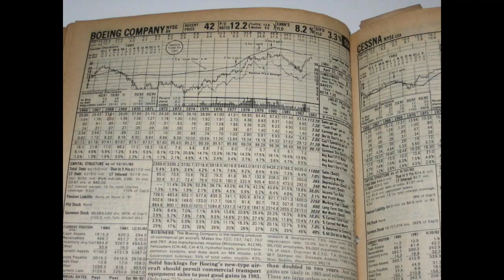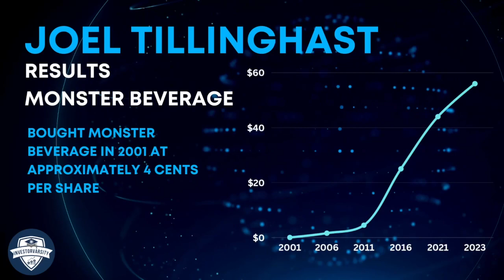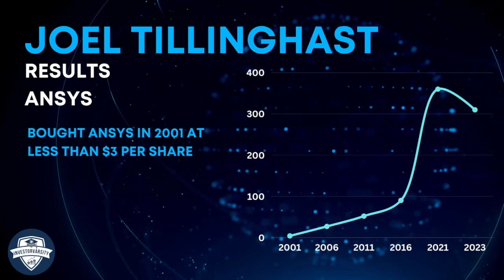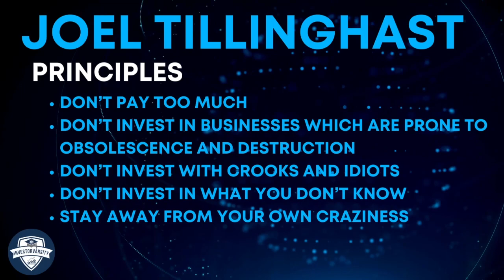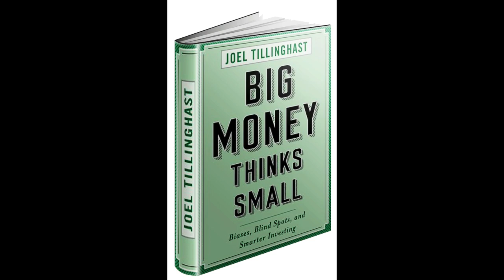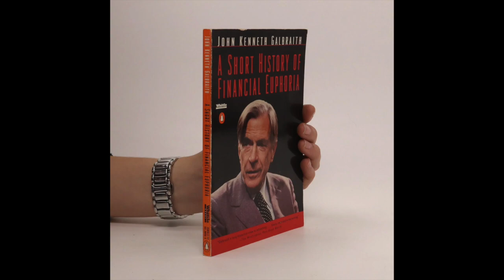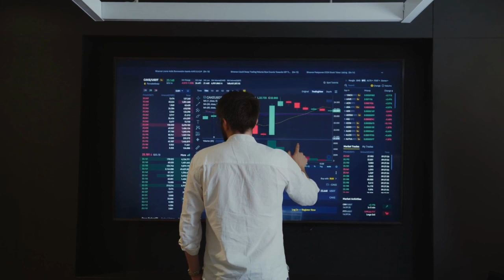Joel Tillinghast - Investing Wisdom and Stock Selection Process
Joel Tillinghast manages a mutual fund worth over $70 billion dollars and has a reputation as one of worlds the best mutual fund managers. Since 1989 when his Fidelity Low-Priced Stock Fund launched, investors have enjoyed an annualised return of about 13%. In this video we learn about Joel's stock selection processes and hear about his investing words of wisdom.